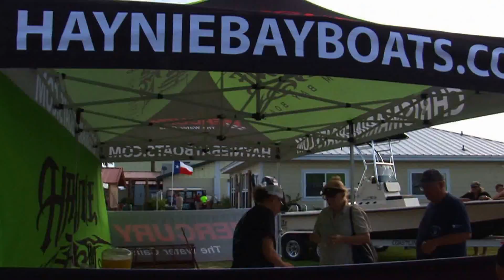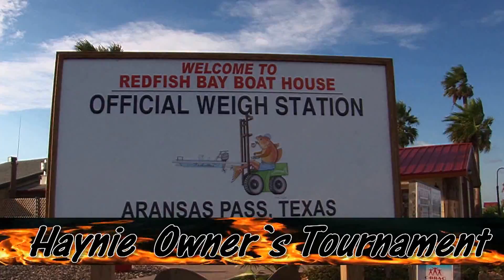Haynie Owner`s tournament 2013 JAG Productions / Chris Coulter